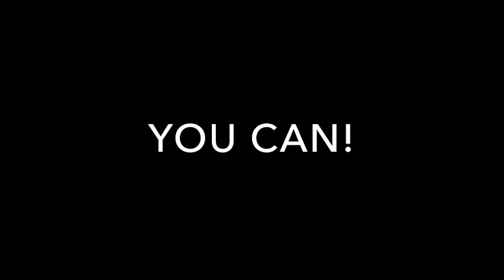ELDance Classes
ELDance is a studio based in Sunderland City Centre for Adults.

Dance and Fitness Classes for all abilities!
Ballet. Tap. Heels. Commercial. Jazz. Musical Theatre. Contemporary. Lyrical.
Age 16+